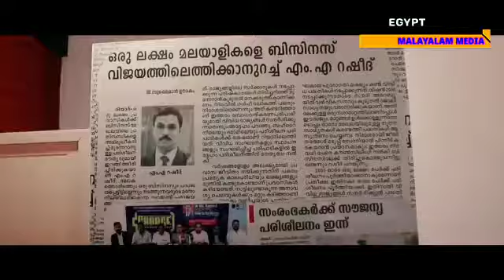January 18, 2021